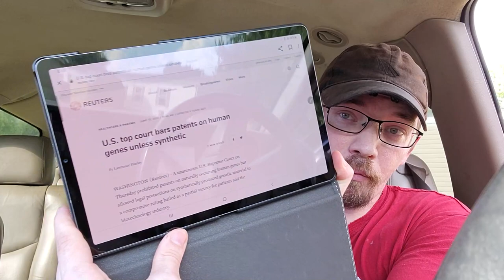Strike 2 | News/Recall Update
As Founder of this Channel, I do not accept any responsibility for any incorrect or misinformation stated in any articles, videos nor taken by viewers. People should do their own research regarding any information which may be suggested by medical professionals or experts in those areas.